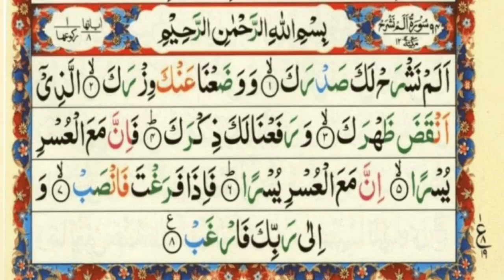Surah Alam Nashrah Complete Quran With Urdu Hindi